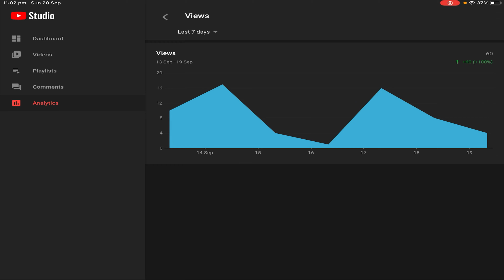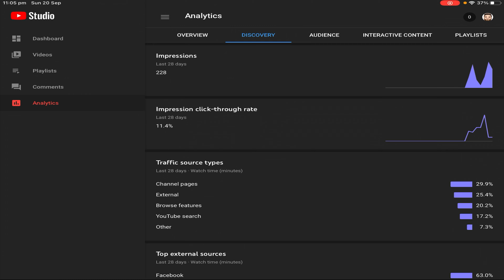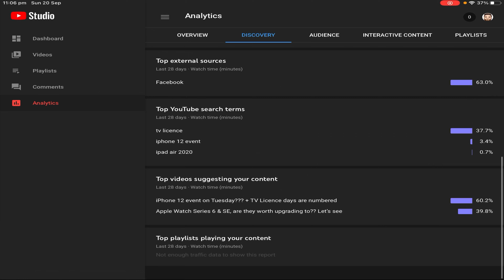My first week on YouTube, good or bad? What did I learn?........Let’s see!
In this video I’ll take you through my YouTube analytics and tell you what I learned